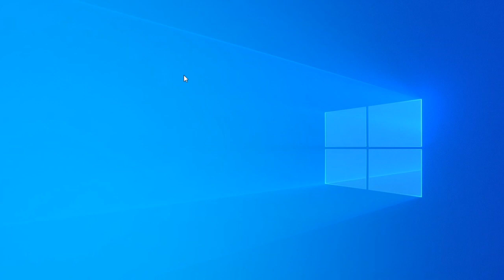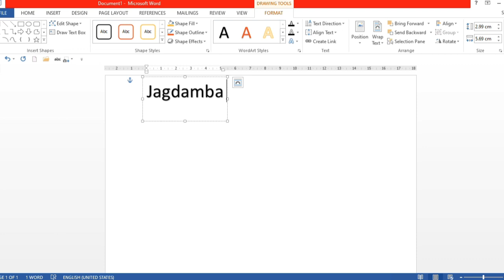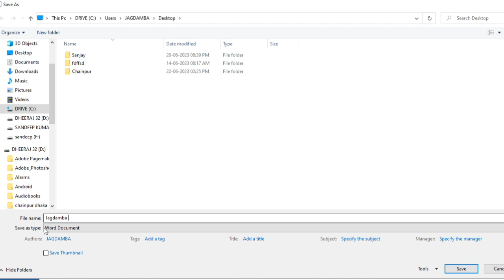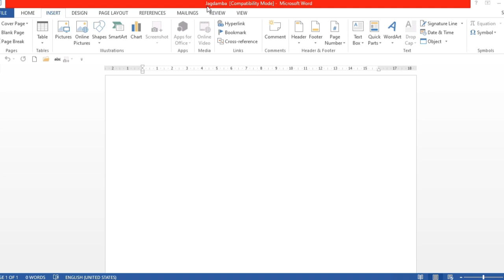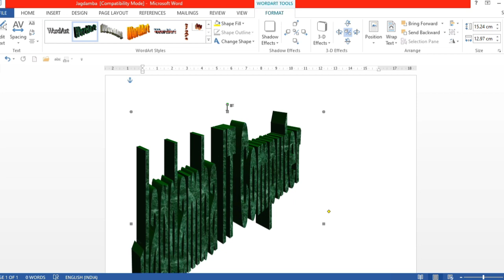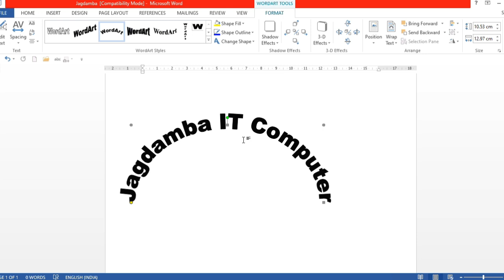Ms Word Me Text Rotation Kaise Kare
Jagdamba IT Computer 💻💻💻
Join For Job And Computer Related Solution